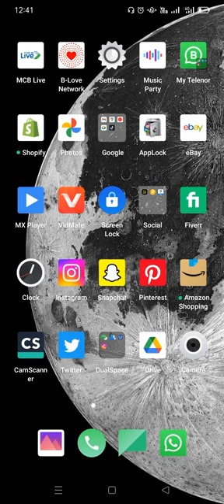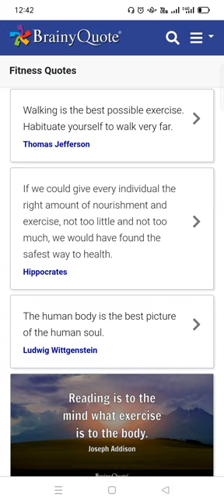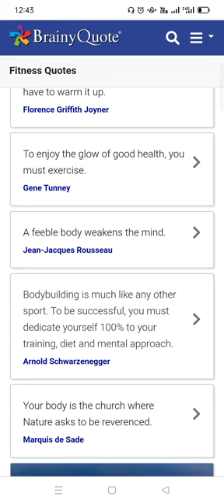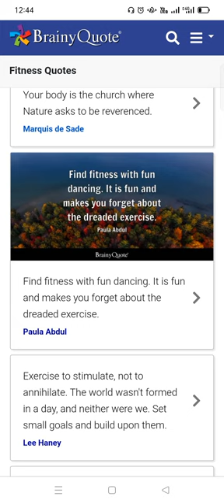Fitness Quotes | Best Fitness Quotes in English Part 1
These Quotes are Read on Brainy Quotes
fitness quotes
workout quotes
fitness motivation quotes
fitness quotes for women and men
inspirational workout quotes